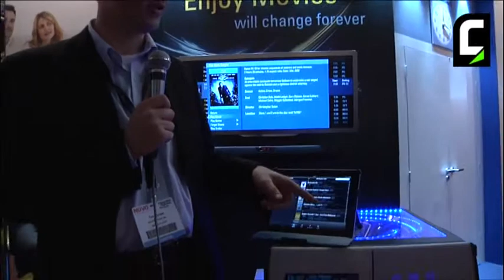ISE 2012 - Intervista a Tom Barnett di Kaleidescape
Tom Barnett, Senior Marketing Director di Kaleidescape, ci parla del nuovo movie-server.

ISE 2012 - Interview to Tom Barnett of Kaleidescape
Tom Barnett, Senior Marketing Director at Kaleidescape, talks about a new movie-server.